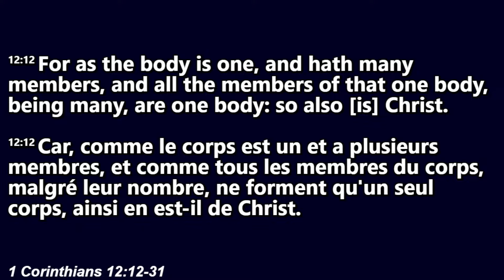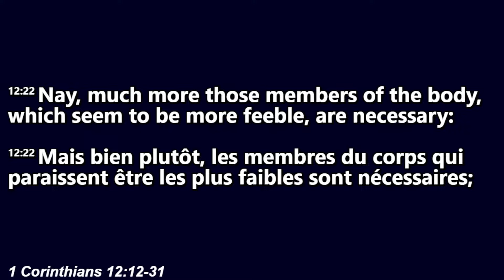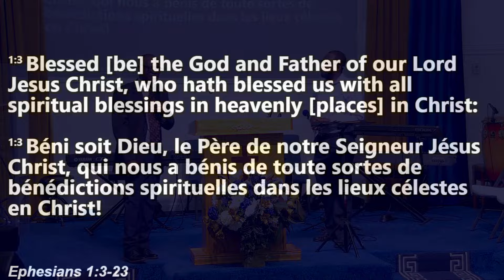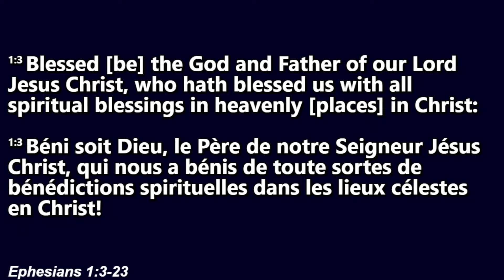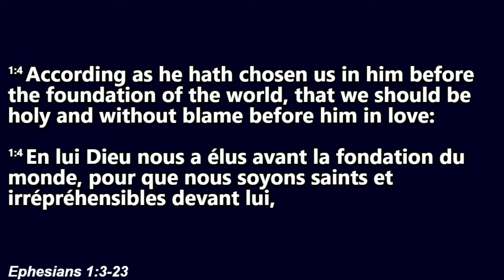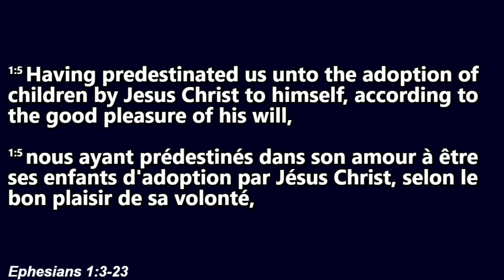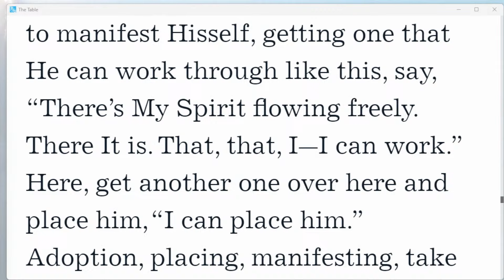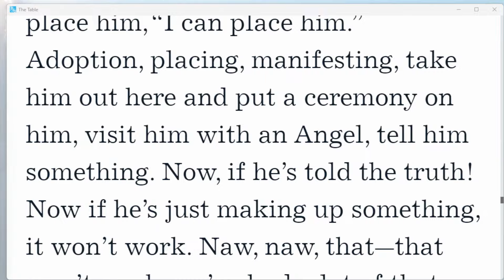RWF Sermons | Bro. Tony Yeboah | "Predestinated Unto Adoption" Pt. 1